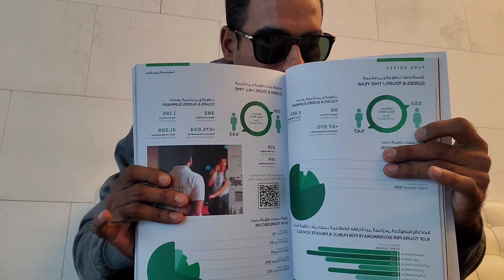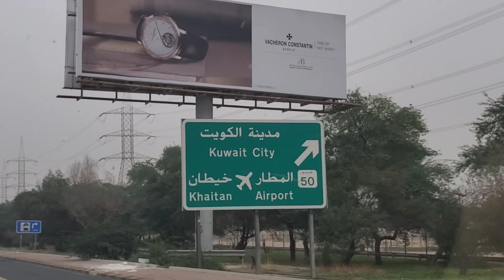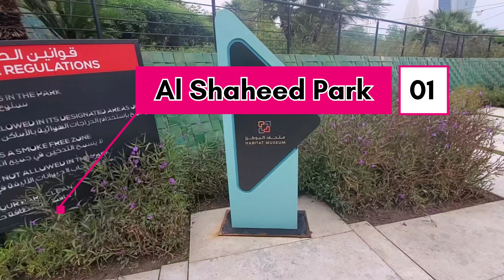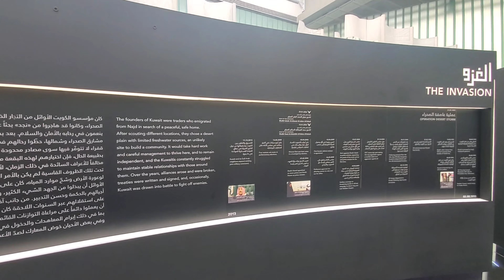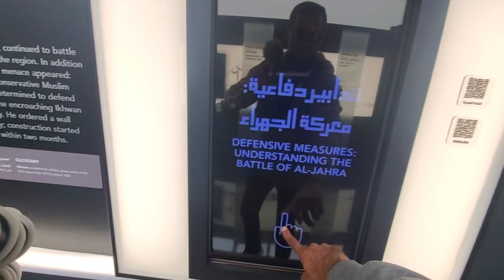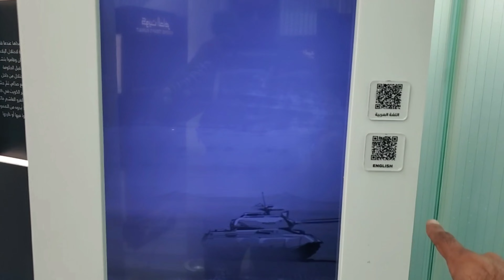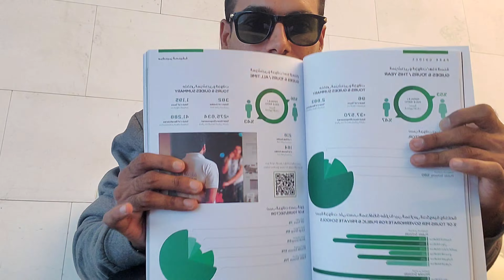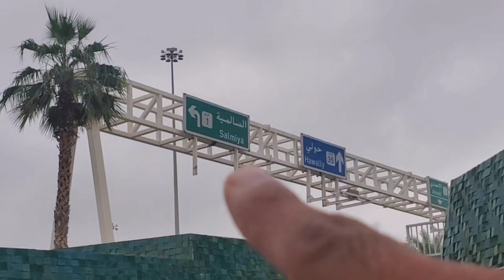Kuwait ka sabse bda park nd museum || हरियाली देखी कभी ऐसी?vlog Al Shaheed Park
Al Shaheed Park is considered the most significant green_infrastructure project in Kuwait and has one of the largest overstructure greenroofs in the world .Al Shaheed Park is the largest green roof project ever undertaken in the Arab world.Al Shaheed Park , Remembrance Museum and Habitat Museum.

The Remembrance Museum shows the critical moments that shaped the Kuwait nation. In the center of the museum, there are four icons which symbolize the four most important battles in the @story_of_Kuwait.Visitors are able to contribute their own experience by recording their testimony in the interactive kiosks, called “Story booths”, for generations to come

The Habitat Museum displays the richness and diversity of the natural habitats of Kuwait through a large number of interactive programs and scenographic recreations.At the entrance, visitors receive a “Seed Ticket” containing a chip which allows them to obtain information about that particular seed and interact with each of the multimedia resources in the museum. Recreations of the plants and animals of Kuwait coexist with large format audiovisual productions.The Forces Theater, a 26-meter long audiovisual projection, displays the beauty of the different habitats of Kuwait by means of spectacular panoramic views.The museums offers an audio guide system for the full visitor experience with presence detection, automatic connection and synchronization with the museum's multimedia equipment.